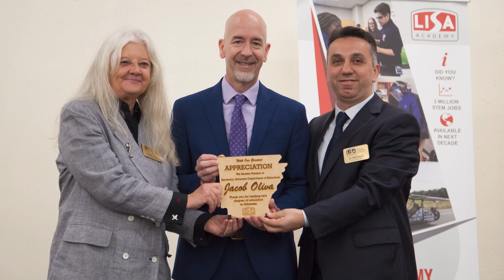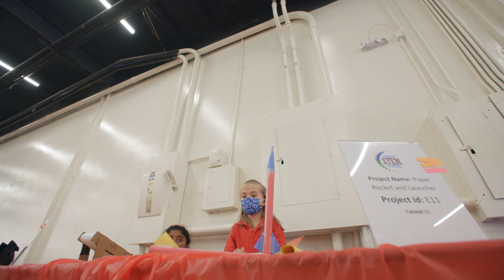9th Annual Arkansas STEM Festival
Our theme this year was "Come Experiment with Us!" Close to 1500 students and participants experienced this event which showcased over 100 student-led STEM presentations. We were honored to host Governor Sanders and Secretary Oliva.